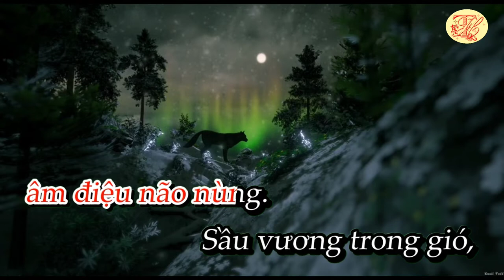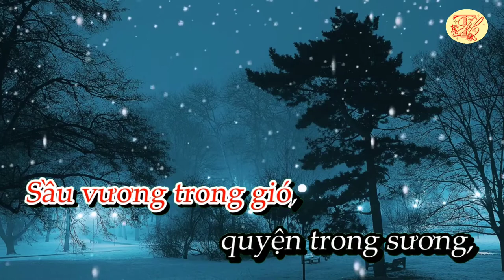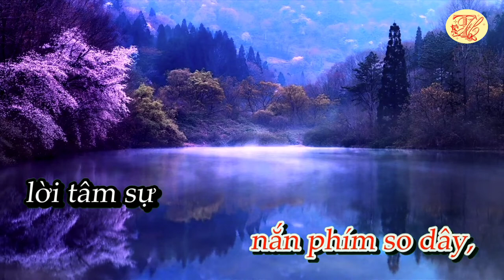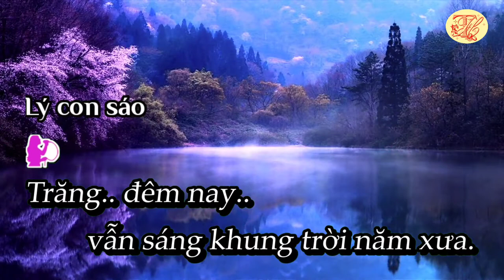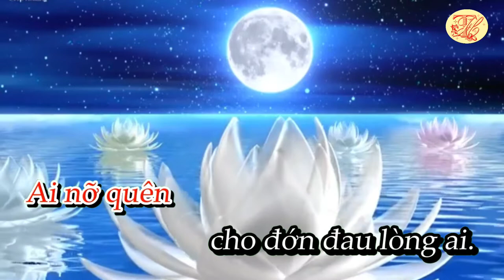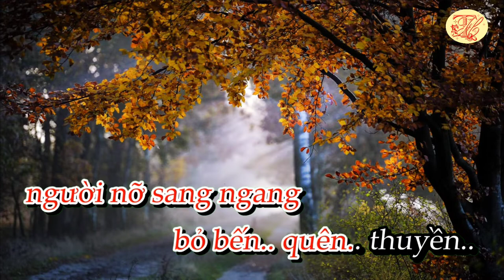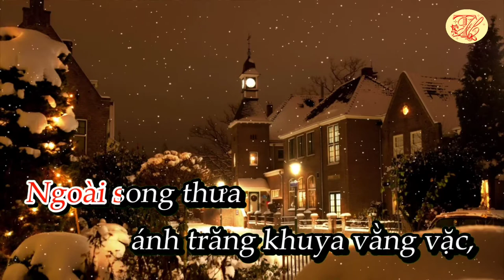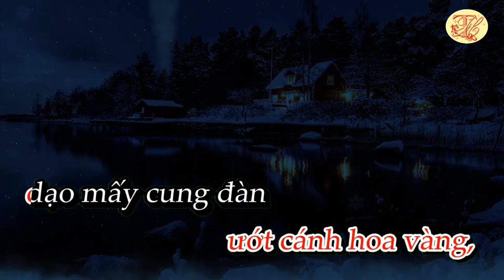Karaoke Vọng cổ Cung đàn đêm lạnh - dây đào - Nhạc hay - Dễ Hát - Thanh Hồ Karaoke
Karaoke Vọng cổ Cung đàn đêm lạnh - dây đào - Nhạc hay - Dễ Hát
Bài Vọng cổ Cung đàn đêm lạnh do tác giả Hoài Phong sáng tác, nhưng không có thông tin gì thêm